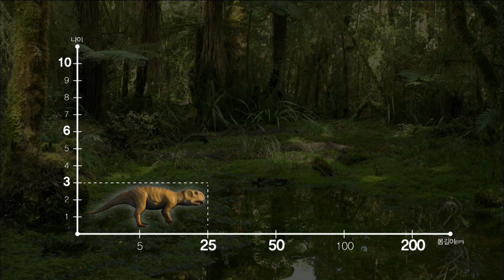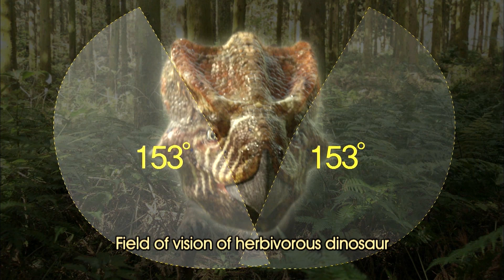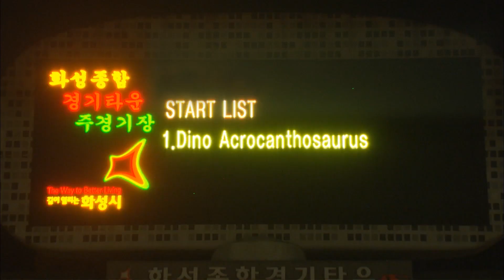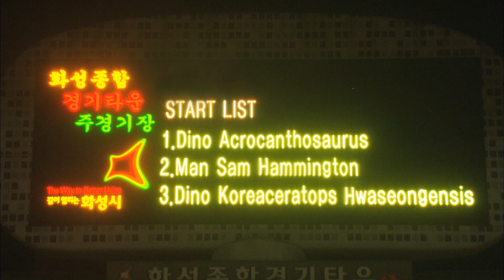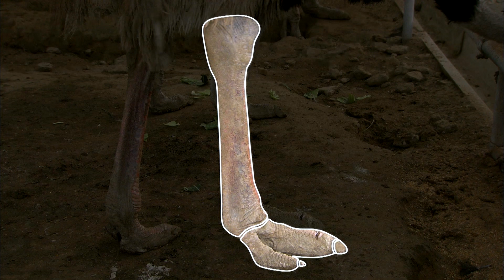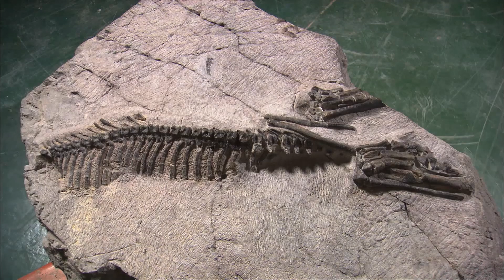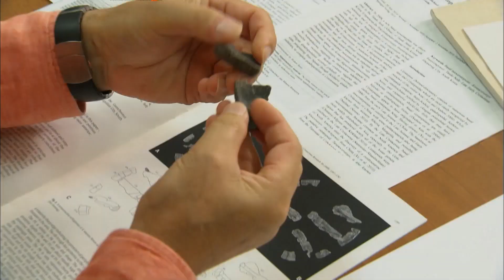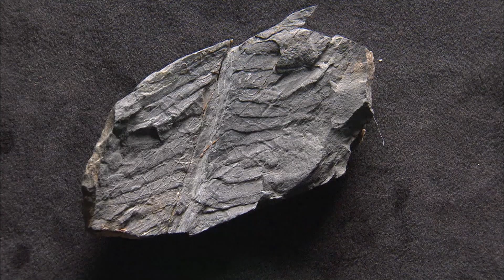Adventures Of Dinosaurs Ceratops | Part 5 | Documental Series | HD | Educational | For Free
🐱‍🐉Adventures Of Dinosaurs Ceratops part 5 |  What would it be like if you were transported 100 million years into the past to the age of dinosaurs? You'd have to avoid being eaten by a meat-eating dinosaur. Like this frantic horned dinosaur. You would also have to run for your life.🐱‍🐉

@EARTHPLANET provide a great collection of educational programs and films that will bring you closer to the world. We teach history, we remind you the most important events that have changed our reality, and we show you the incredible power of Nature. Earth Planet channel will take you on an exciting journey around the world.